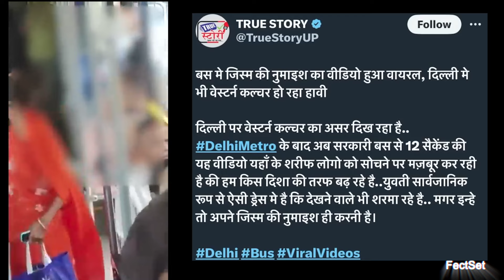The Uk07 rider Fight with Munawar | Woman Crossed Limits | Dhruv Rathee Huge open challenge